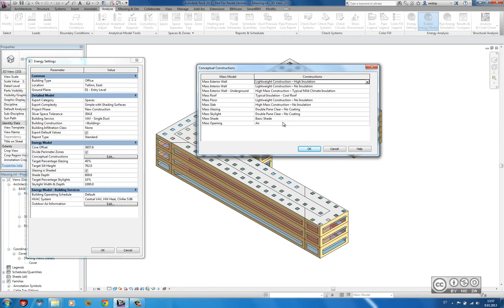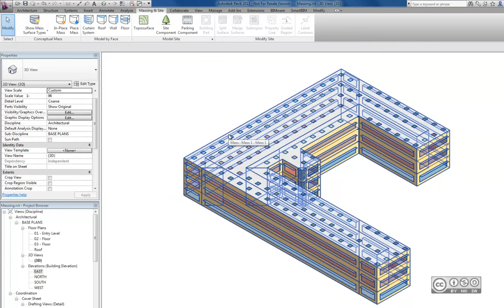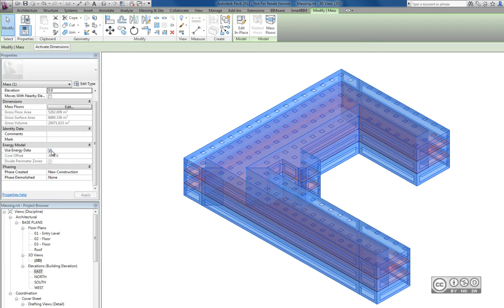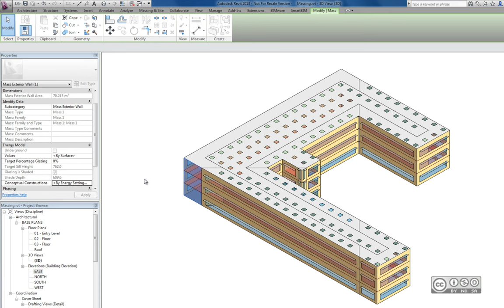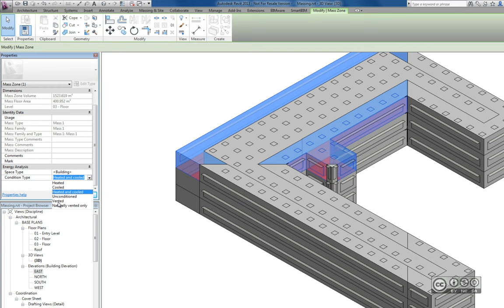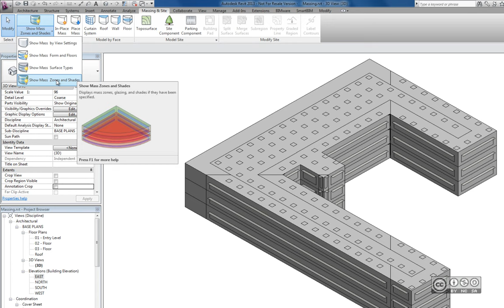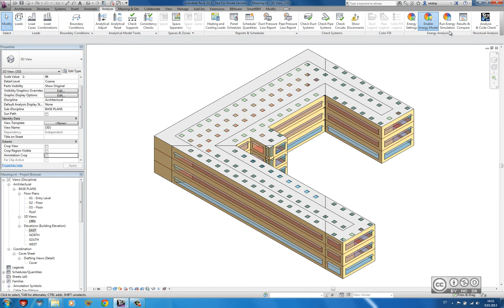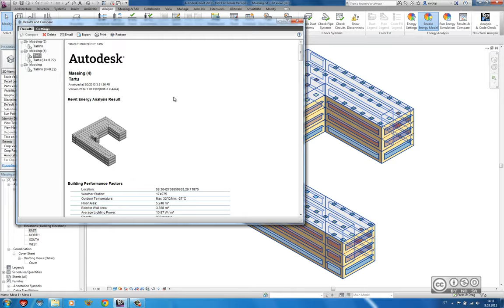Revit - Kontseptsioonmudeli energiaarvutus #2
Kontseptsioonmudeli täpsemad seaded, üksiku pinna / ruumi / tsooni energiamudeli seaded, tahkkeha kuva ning alamobjektide valik (show mass form and floors, show mass surface types, show mass zones and shades), tahkkeha vaate seaded (view settings), ruumobjekti tüüp (space type), soojuskoormuse olek (condition type).